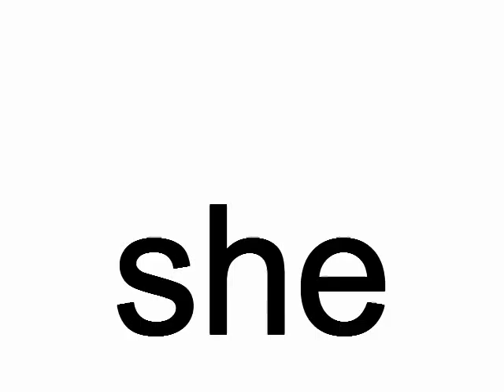she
she. She loves pizza.